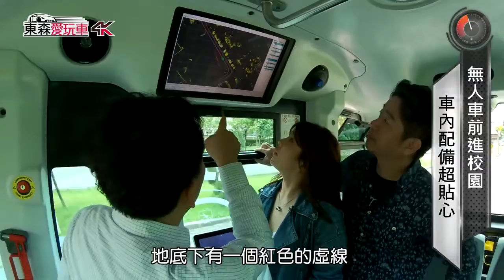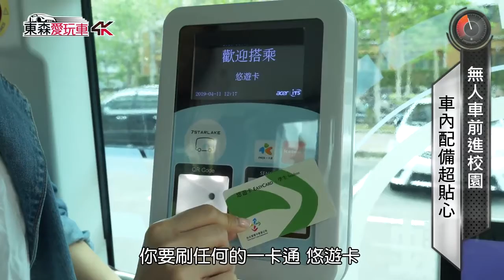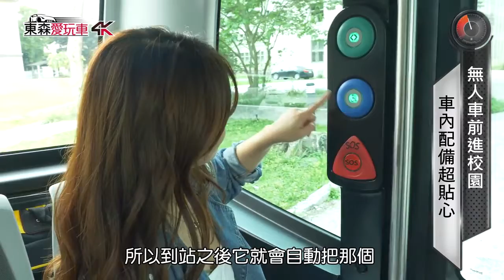軍火商打造無人車？台灣街頭直擊揭密｜龐德 壯壯《玩車最原創》2019 04 24 東森愛玩車【4K】 1